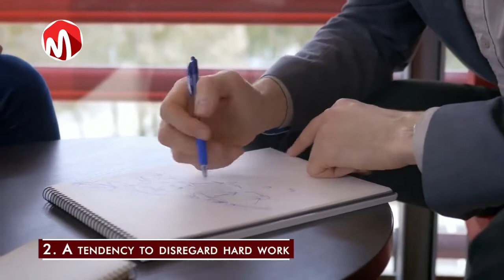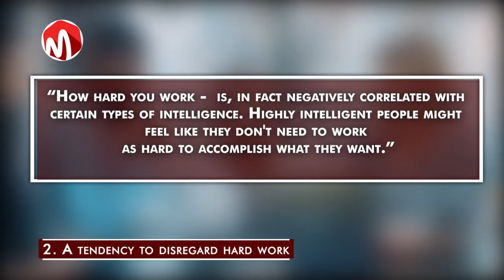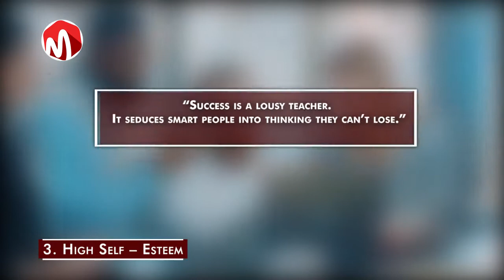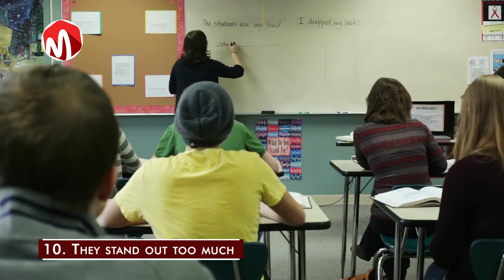The 10 Struggles Only Highly Intelligent People Have